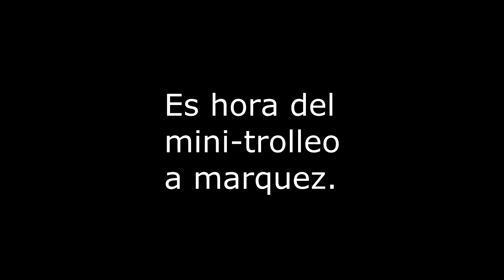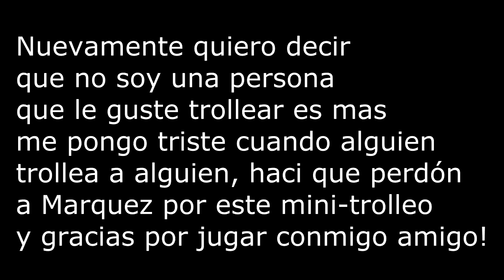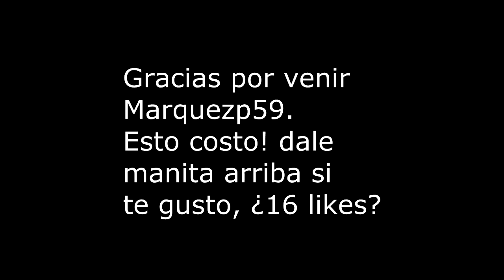1V1 KOHI + TROLLEO PROH l MARQUEZP59 l MI SUPUESTO AIM-BOT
¡TROLLEO PROH! MINECRAFT KOHI 1VS1, MI SUPUESTO HACK.

DUDAS E INFORMACIÓN
Puedo contactar contigo?
¡SI!

ModCraft II
Tutorial Redstone
Minecraft Tutorial
SkyWars
Hunger Games
Y Más!

Antes que nada, quiero ser un poco original juego en varios servidores, pondré su ip y nombre, también pondré si es premium o no, pero lo mas importante es que hice una escala del 1 al 10, 1 es que lo juego poco, 10 es que lo juego muchísimo, entonces cada servidor tendrá una escala para saber si es mas fácil encontrarme en el server o no...

MineGalaxy ip: minegalaxysv.fluctis.com:26169 [NO PREMIUM] (Escala: 7)
Overcast Network ip: eu.oc.tc o us.oc.tc [PREMIUM] (Escala: 9)
Hypixel ip: mc.hypixel.net [PREMIUM] (Escala: 5)
Cubecraft ip: play.cubecraftgames.net [PREMIUM] (Escala: 7)
Minplay ip: mc.minplay.net [PREMIUM] (Escala: 3)
CONTENIDO ORIGINAL